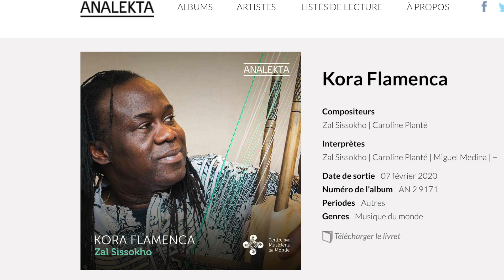Le mot du vendredi 19 novembre 2021 Le mélange des cultures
Aujourd'hui, par le biais de la musique, nous nous trouvons devant un mélange de culture qui finalement nous forge.  Sommes nous pas nous même un mélange de cultures?

À toutes les semaines, je vous présente le mot du vendredi, une petite réflexion qui résume un des thèmes de coaching que j'ai pu explorer